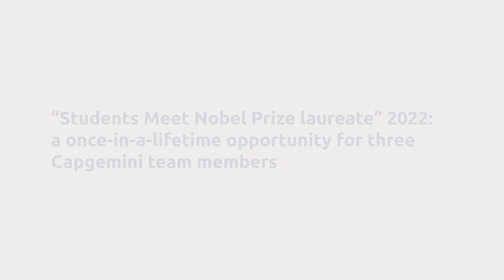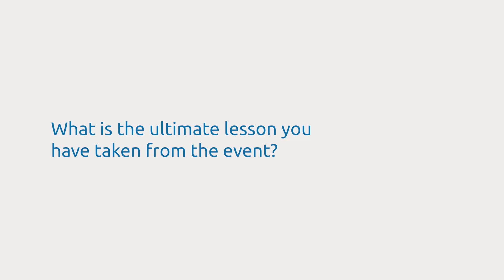Students meet Nobel Prize laureate: a once-in-a-lifetime opportunity for 3 of our colleagues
As a Nobel International Partner, Capgemini was able to offer 3 of its team members to participate in an event organized by Nobel Prize Outreach in late January 2022. The conversation brought together a group of 15 undergraduate and graduate science students from all over the world to discuss with Arthur B. McDonald, Nobel Prize in Physics 2015, on being a scientist.